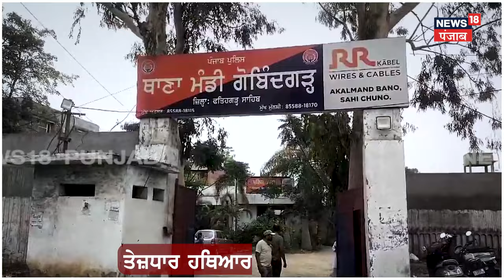Fatehgarh Sahib News | ਭਰਜਾਈ 'ਤੇ ਮਾੜੀ ਅੱਖ ਰੱਖਦਾ ਸੀ, ਰੋਕਣ 'ਤੇ ਕਰ 'ਤਾ ਕਤਲ | N18V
Fatehgarh Sahib News | ਭਰਜਾਈ 'ਤੇ ਮਾੜੀ ਅੱਖ ਰੱਖਦਾ ਸੀ ਸ਼ਖਸ, ਰੋਕਣ 'ਤੇ ਪਰਿਵਾਰਿਕ ਜੀਅ ਦਾ ਕਰ 'ਤਾ ਕਤਲ | N18V